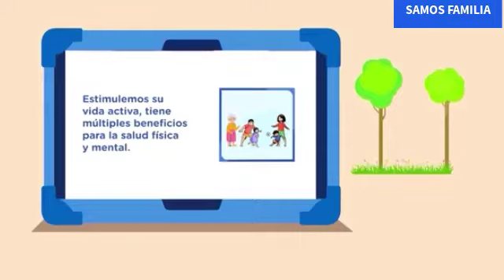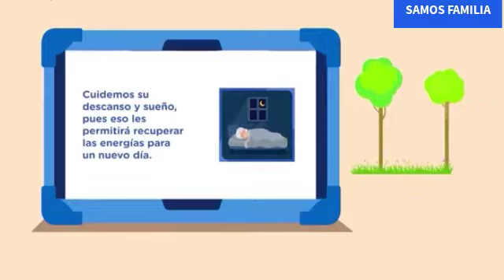Sábado 09-07-2022 | SOMOS FAMILIA APRENDO EN CASA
SOMOS FAMILIA
Cuidarnos para cuidar
Competencia:

Promueve el bienestar y la salud física y mental de sus hijas e hijos y de todos los integrantes de la familia.

Fuente: TvPerú